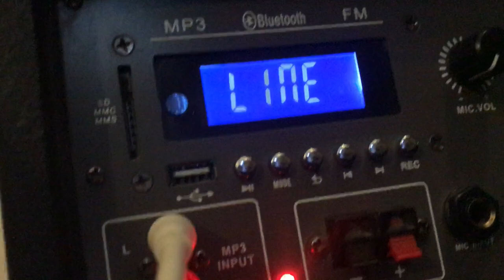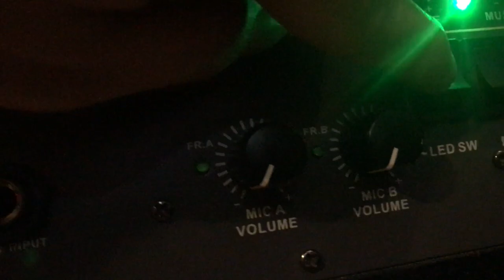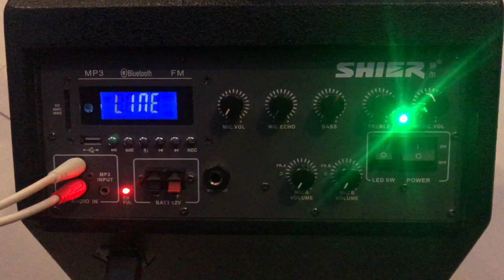TVAUDIO - Loa Array Shier Mini Có Đèn Led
Loa Array Shier Mini Có Đèn Led
Lời Nói Đầu TVAUDIO xin kính chào mọi người. Cảm ơn Quý Khách đã ghé thăm website TVAUDIO
Chúc Quý khách hàng nhiều may mắn.

Địa Chỉ: Show Room TV AUDIO - 45/2 Nguyễn Văn Đậu, P6 Bình Thạnh, Hồ Chí Minh
Đại Lý Phân Phối Bảo Hành Toàn Miền Nam.🏢.
✔️Jarguar Suhyoung
✔️D'com
✔️KMS
✔️Komi Sound

Đến với TVAUDIO Chúng tôi luôn có những chương trình khuyến mãi - nhằm tăng sự liên kết sự tin tưởng và là nơi để khách hàng tin cậy mỗi khi đến ... Chúng tôi là 1 thế giới âm thanh - ánh sáng. Luôn sẵn sàng đáp ứng:
- Thiết kế phòng karaoke gia đình chuyên nghệp
- Cài Đặt âm thanh cho hay hơn vừa lòng khách hơn
- Thiết kế quán acoutic
- Thiết kế quán cafe sân vườn.
- Lắp Đặt Dàn Sân Khâu Theo nhu cầu: từ 50 người tới 5000 ngàn khách.
- Lên Cấu hình phòng bay theo tiêu chuẩn Âm Thanh Hay , Khỏe, Tiếng âm sáng, Ánh Sáng Ảo Diệu, Khói , Thiết kế nội thất Thoải Mái Nhất, Đẹp Mắt nhất, Và Quan Trong Là Chất Lượng Âm Thanh Tốt Nhất Có thể liên tục 3 - 4 Ngày Liên Tục.

Amply Karaoke
Amply Karaoke gia đình
Amply Karaoke hay
amply jaguar suhyoung
amply jaguar
amply bluetooh
loa karaoke
loa karaoke hay
dan karaoke gia dinh
micro karaoke hay
micro khong day
micro tot nhat hien nay
loa karaoke jbl
loa karaoke 3 tac
cuc day cong suat
vang so
cuc day korah
vang so, vang co, EQ roi, PA+ , PA2 , DriveRack
mixer, mixer dien tu.